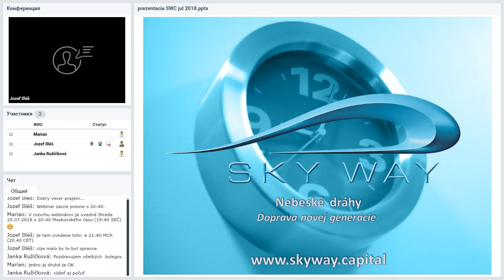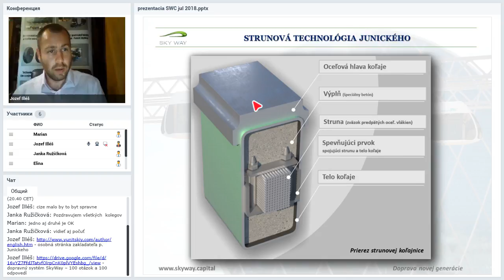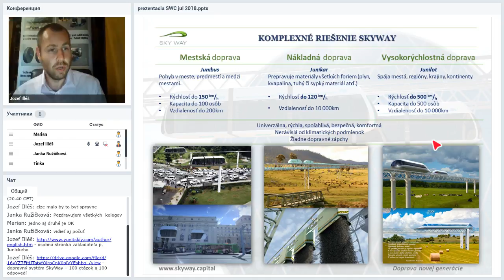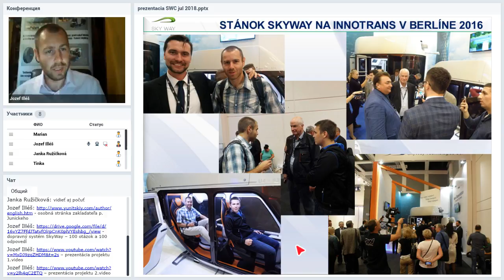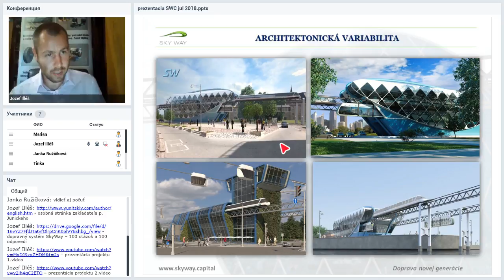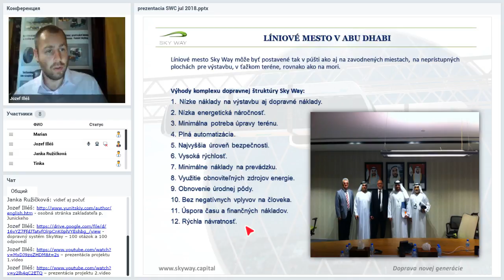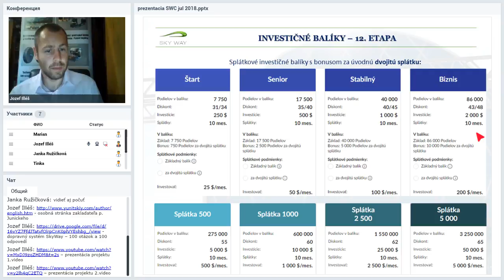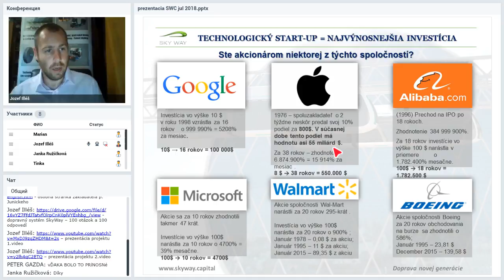Вебинар от 25.07.2018. Презентация компании SKY WAY CAPITAL. Чехия/Словакия.